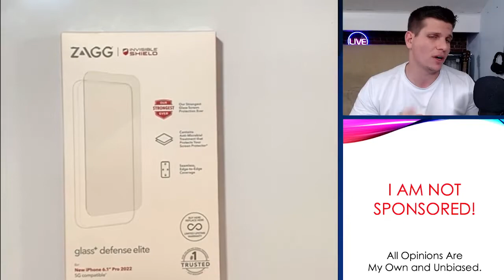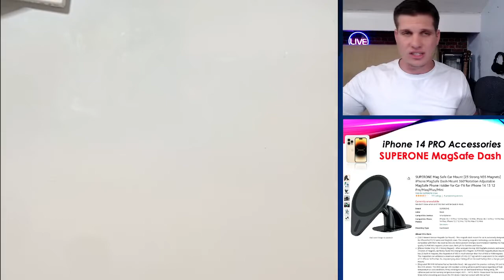iPhone 14 Pro ULTIMATE Accessories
The Official iPhone 14 Pro Accessories daily list!  Check out all these cool devices to help you maximize your iPhone 14.  From Screen Protectors to MagSafe Charging Stands, I've review dozens of iPhone products and have reduced the list to these top contenders! Links to all iPhone 14 pro products below!

Need Website Design?

iPhone 14 Pro Products
iPhone Screen Protector (Best Buy): Zagg Glass+ Defense Elite
Wsken Camera Lens Protector (Amazon)
Voscu Detachable Wallet (Amazon)
UAG Metropolis LT Case (Amazon)
Pelican Airtag Protector Case (Amazon)
BELKIN Boostcharge 3 in 1 Charging Station (Amazon)
EWA MagSafe 2 in 1 Stand (Amazon)
Lamicall MagSafe Stand (Amazon)
SUPERONE MagSafe Dash Stand (Amazon)
3M Double Sided Foam Tape (Amazon)

APPLE Products
Apple Airtag 1 Pack (Amazon)
Apple Airtag 4 Pack (Amazon)
Apple Watch Charger (Amazon)
Apple MagSafe Charger (Amazon)
Apple USB-C Power Adapter (Amazon)